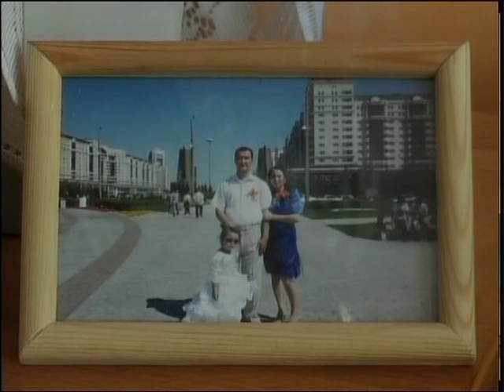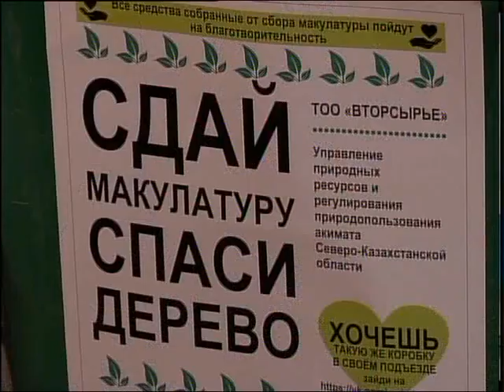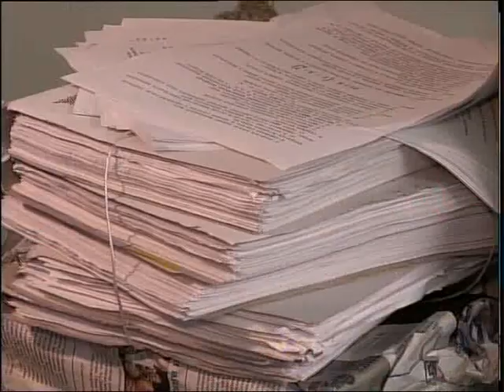рус Благотворительная помощь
Праздник доброты и милосердия! В канун Наурыза представители управления природных ресурсов и компании "Вторсырье" навестили две семьи. В гости они пришли с подарками. Порадовать малышей получилось благодаря акции по сбору макулатуры. Александра Салмина продолжит.